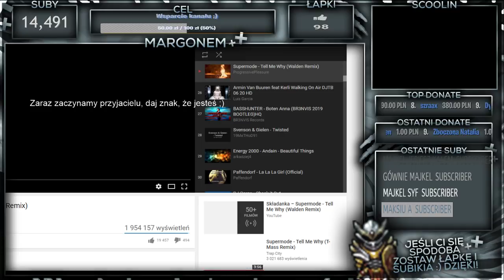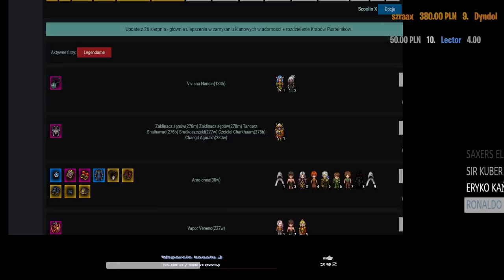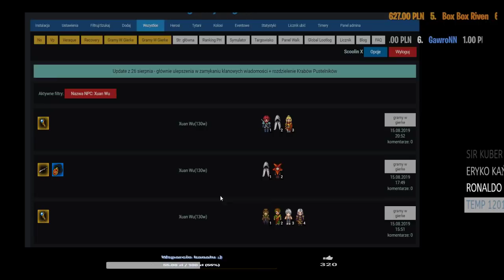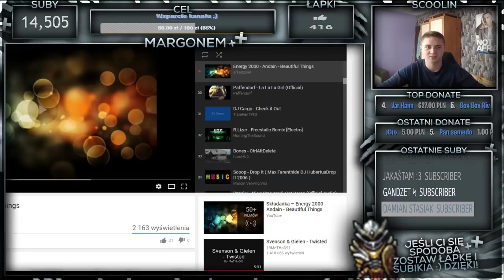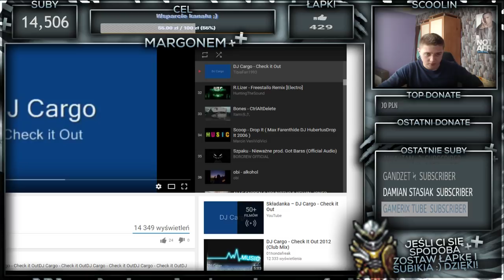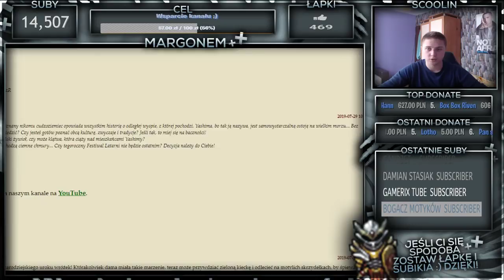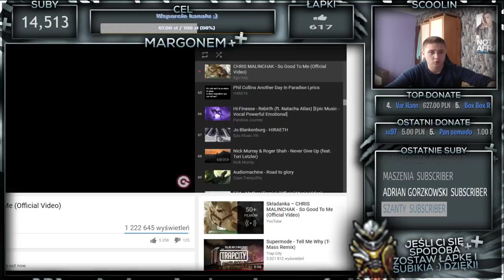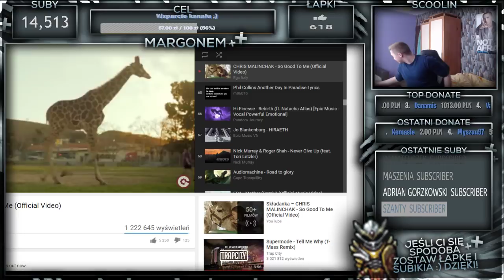[Berufs] Aargaroth 300p, pazur smoka, herosi, e2.. leci se strimek.. :D [Margonem]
Mam na imię Adrian, mam 21 lat(rocznik 98) mieszkam w Rybniku, pracuję na kopalni i w wolnym czasie nagrywam Margonem, oraz sporadycznie CS:GO ;)
Jeśli masz jakieś pytania - pytaj śmiało. Kto pyta, nie błądzi. Jeśli potrzebujesz pomocy, pisz na Fanpage, nie zawsze odpisuję od razu, czasami trochę to potrwa, ale na każdą wiadomość odpisuję ;)
Tutaj znajdziesz istotne informacje: